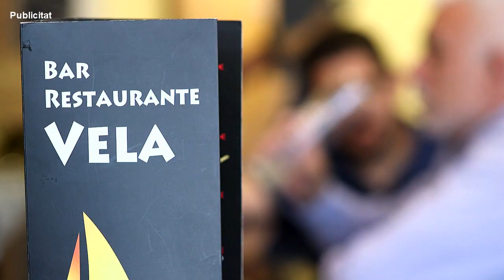SATV 290818 accident transit a2